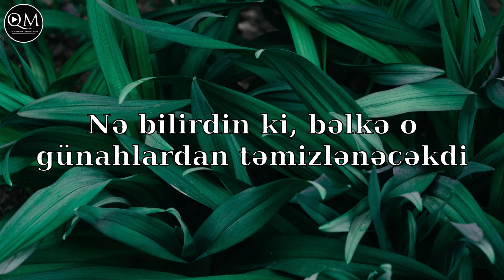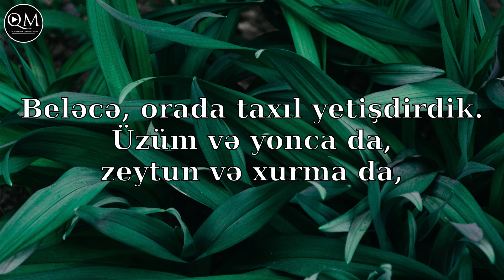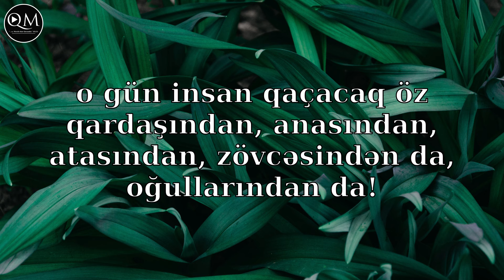Əbəsə surəsi - Mohammad Khalil Al-Qari (Azərbaycanca tərcümə)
Əbəsə surəsi:

Qurani Kərimdə 80-ci surə olub "Qaşqabağını tökdü" anlamına gəlir. Qırx iki ayədən ibarət olan bu surə Məkkədə nazil olmuşdur. Adını birinci ayədə keçən "Əbəsə" sözündən götürmüşdür.